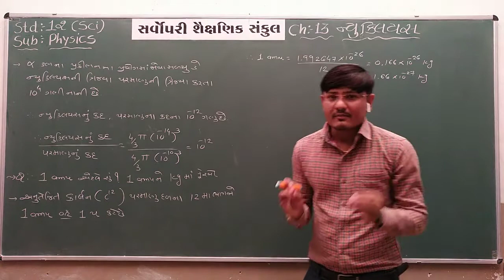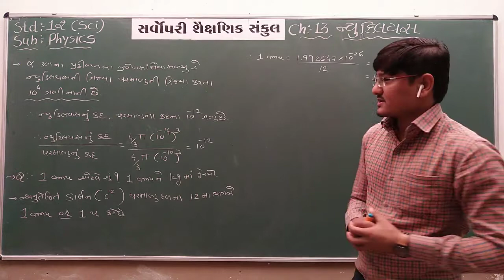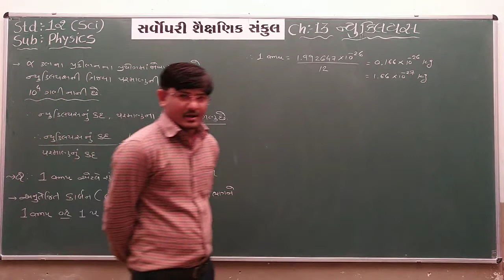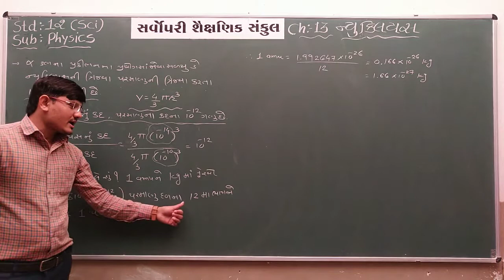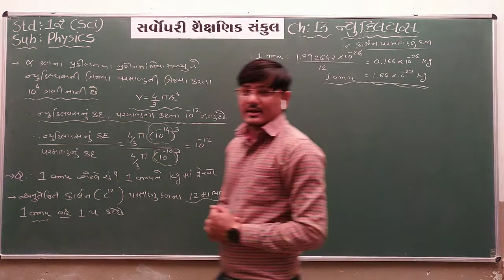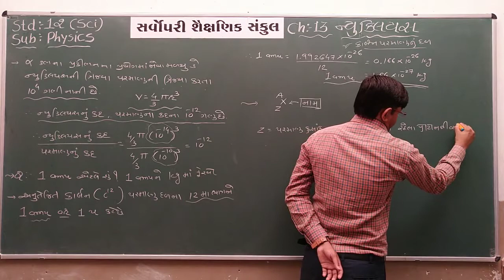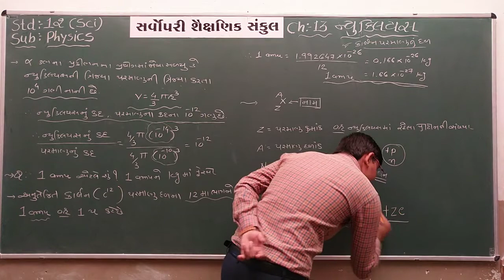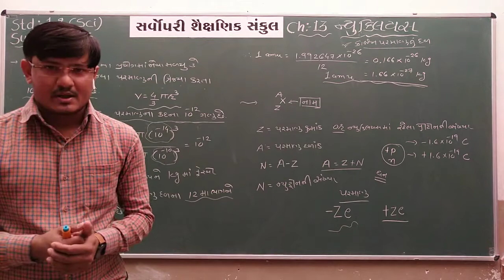Std 12 Science | Physics | Chapter 13 | Part 1